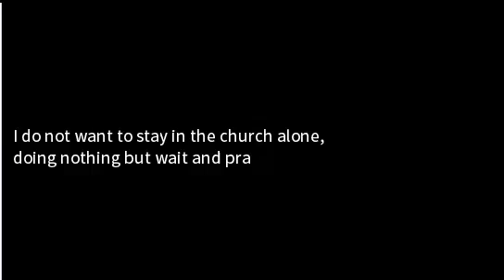Eternal Senai pt.1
Will kifird survive his adventure while fighting the king slime in this Anime RPG?!? With his stupidnity probably not!

Like the vid if you loved it!

Well cya till the next time and BAII!